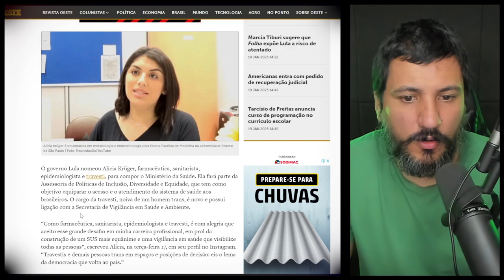Governo nomeia travesti para cargo no Ministério da Saúde